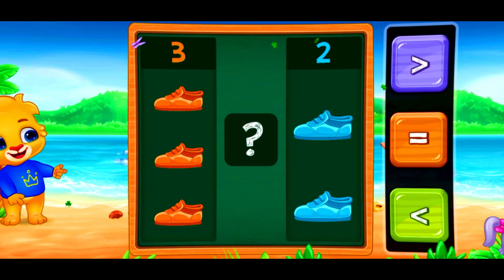Teach children to learn read with different techniques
Hi Viewers Assalamu Alaikum,
My channel will only teach kids to color, learn English Bangla words, learn how to play different socks etc..